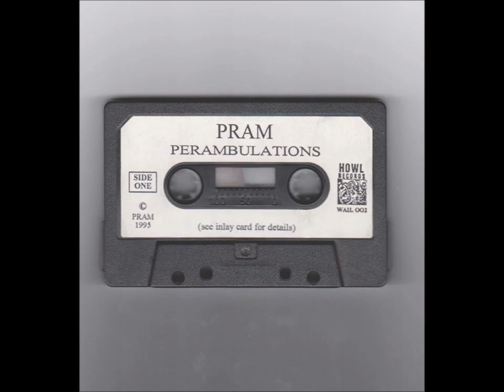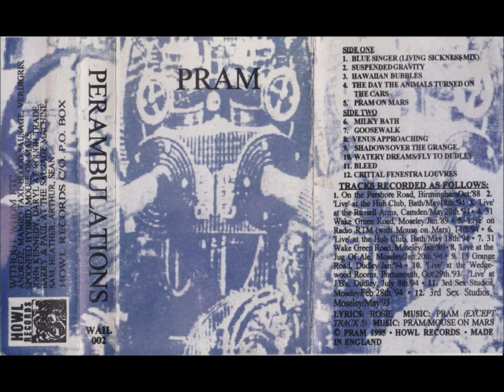PRAM Watery Dreams Fly To Dudley